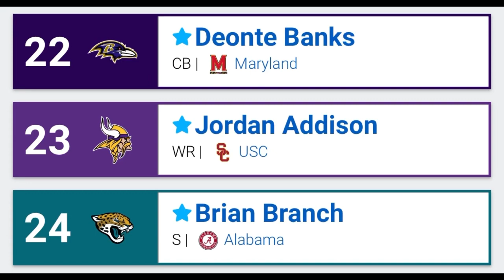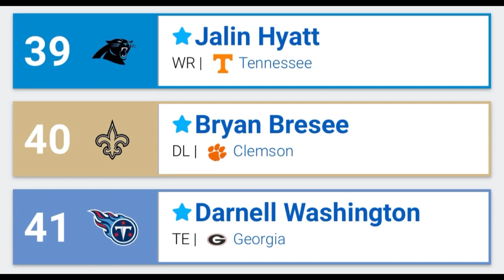NFL Mock Draft #12 | New Number 1 Pick!